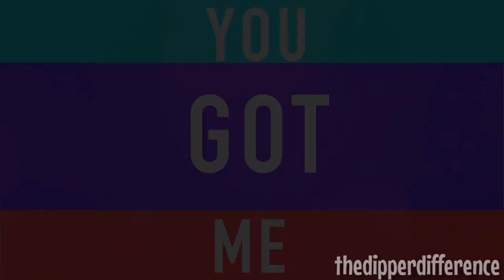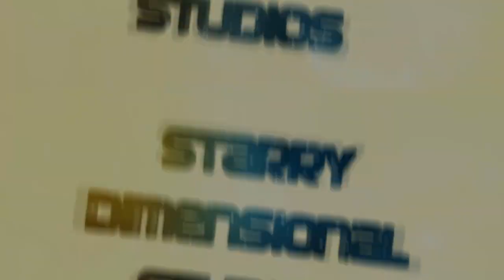{SDS} ✩ Wrapped Up || Starco MEP ✩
***SO MUCH BETTER IN HD, GUYS SRSLY***
Hey all!

Karina here, bringing our newest MEP! Our first ever STARCO MEP!
I really loved how this came out! It is so well done and everyone really worked hard on their part! Thank you to Johanne JuHa and xDanii for taking two parts and CarriePie MVs for being a quick replacement! You guys rock!

PARTS:
★1: CarriePie MVs
★2: JohanneJuHa
★3: NinjaCupcakex
★4: Johanne JuHa
★5: RakkiHMame
★6: LukyArii
★7: pokemonlpsfan
★8: xMarshmallowMadnessx
★9: xXCartoon FreakkoXx
★10: NerdyJustiin
★11: xMarshmallowMadnessx
★12: PandaCrew Studios (guest)
★13: thedipperdifference

I'M SO PROUD OF SDS. I LOVE MY STUDIO AND I LOVE ALL THE MEMBERS AND SUPPORTERS. YOU GUYS ARE THE BEST. Hopefully this studio is helping some cope with this ungodly long hiatus!

-Karina [Leader of SDS]